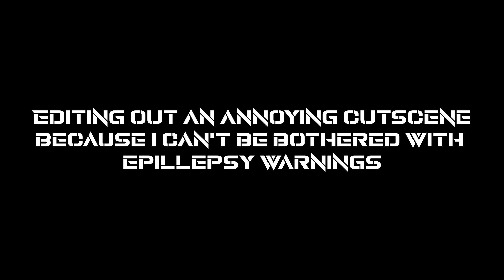Antikiller (PC) (2005) - Part 3 - Playthrough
I like when the janky russian shooter's missions are only 4 minutes long. Makes these playthroughs a lot easier to breeze through.